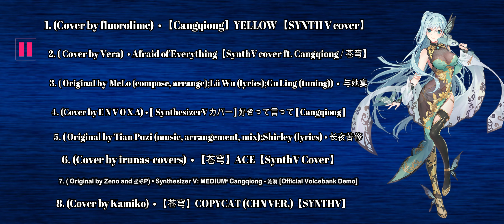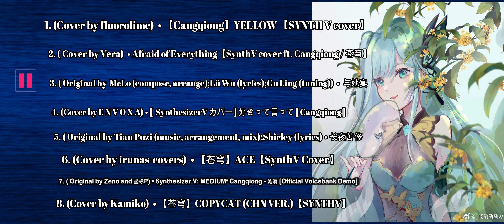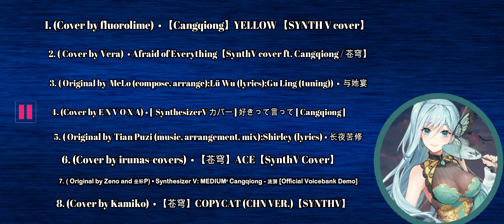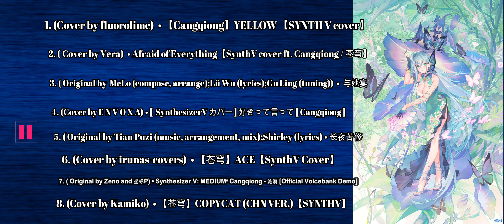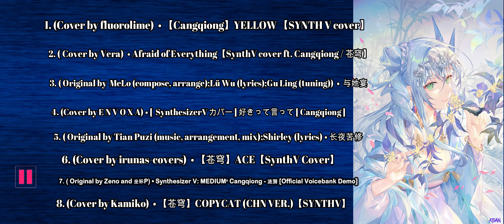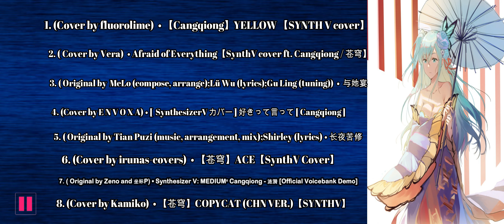【9TH NORMAL ALBUM】Cangqiong (Chinese SynthV)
VocaloidBday™

SynthV of Today : Cangqiong

Date d'anniversaire : 09/07/2019 (2 ans)

Bonne ou mauvaise vidéo!

Birthday date : 07/09/2019 (2 years old)

Good or bad video!

Important information :

Video, Idea and montage by Sariza Vipère (me)

Pics not by me (find on google)

Covers not by me

Original song not by me

🚫 Don't claim this video is yours

All roses are for the creator of the original song, pic and the creator of the cover

Important Links/Chapter :

 [0:00-2:57] (Cover by fluorolime) 【Cangqiong】YELLOW 【SYNTH V cover】

[2:58-6:42] (Cover by VᴇʀA) Afraid of Everything【SynthV cover ft. Cangqiong / 苍穹】

[6:45-11:00] (Original by  MeLo (compose, arrange);Lü Wu (lyrics);Gu Ling (tuning)) 与她宴

[11:01 - 14:09] (Cover by E N V O X A) [ SynthesizerV カバー ] 好きって言って [ Cangqiong ]

[14:10 - 17:25] (Original by Tian Puzi (music, arrangement, mix);Shirley (lyrics) 长夜苦修

[17:26 - 21:32] (Cover by irunas-covers) 【苍穹】ACE【SynthV Cover】

[21:35 - 26:07] (Original by Zeno and 坐标P) Synthesizer V: MEDIUM⁵ Cangqiong - 涟漪 [Official Voicebank Demo]

[26:08 - 30:48] (Cover by Kamiko) 【苍穹】COPYCAT (CHN VER.)【SYNTHV】

(Tags) :
bday
birthday
anniversaire
anniversary
vocafan
girls
boys
anime
manga
girl
boy
cute
sexy
pop
jpop
kpop
VocaloidBday
song
japan
japanese
downloads
dowload
dls
dl
cover
original
cangqiong
synthv
synthesizerv
chinese
english
yellow
elegant